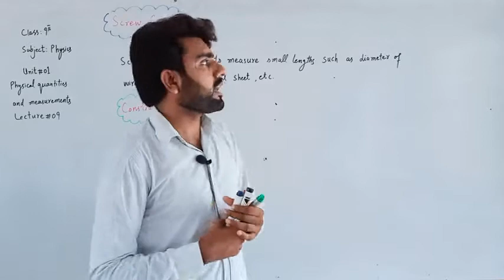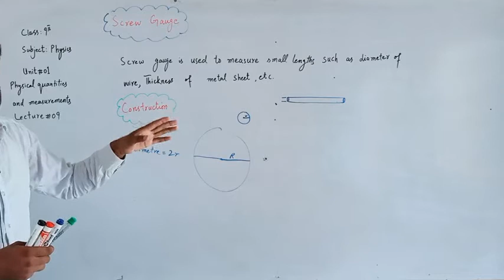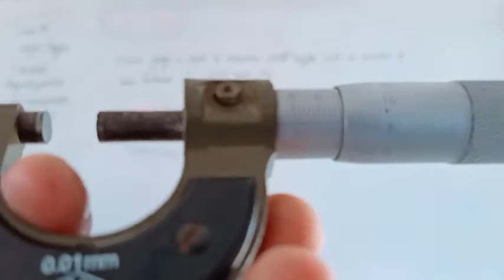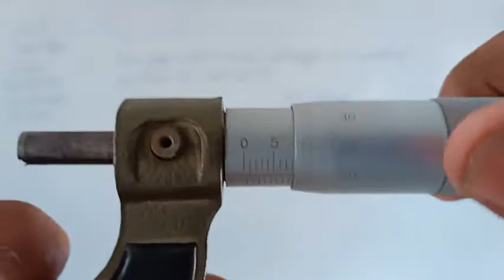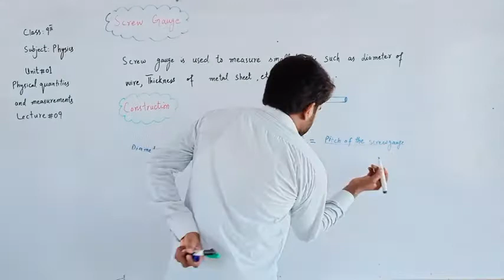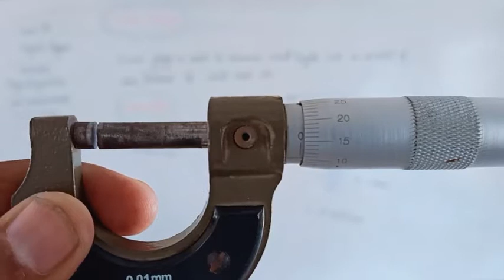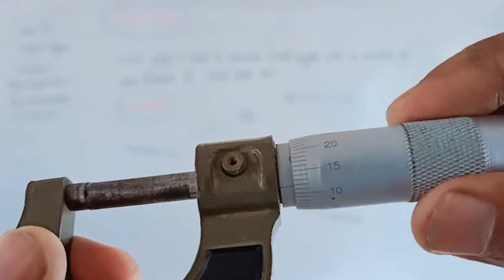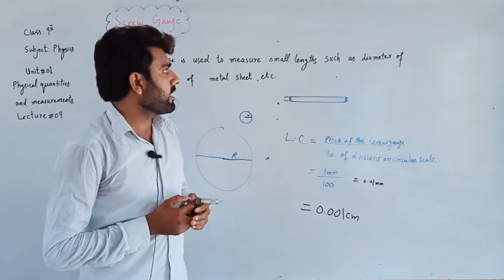Physics 9th class lecture#09 unit#01 physical quantities and measurements topic screw guage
Screw guage # ninth class physics online lectures# physics physical quantities and measurements metric part first physics